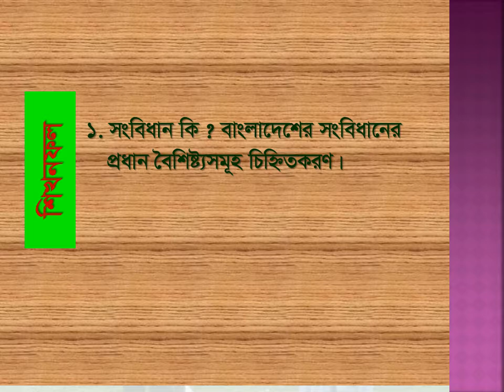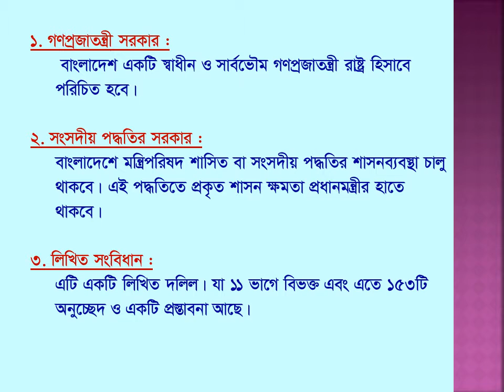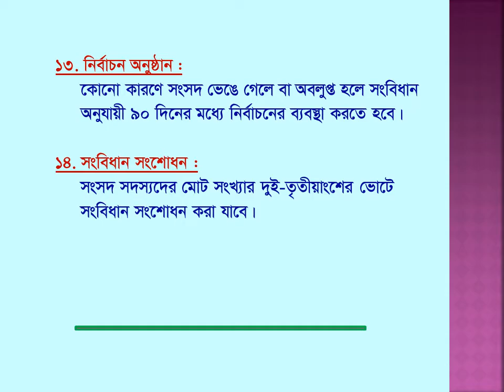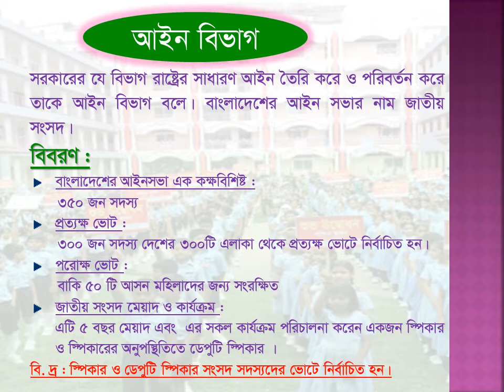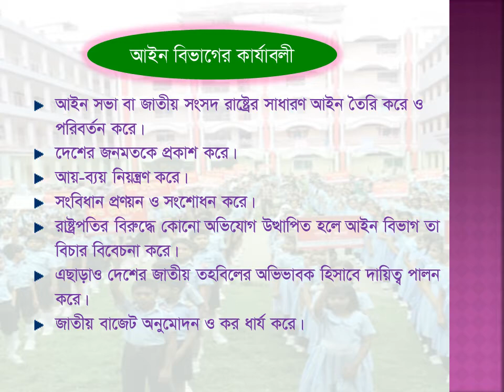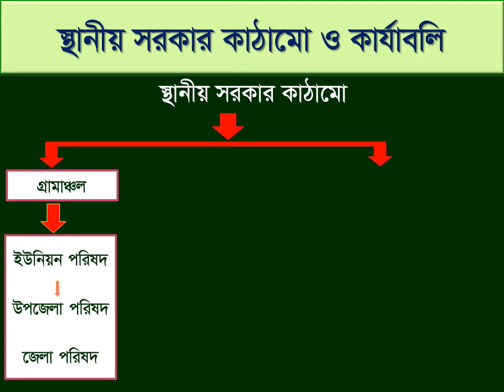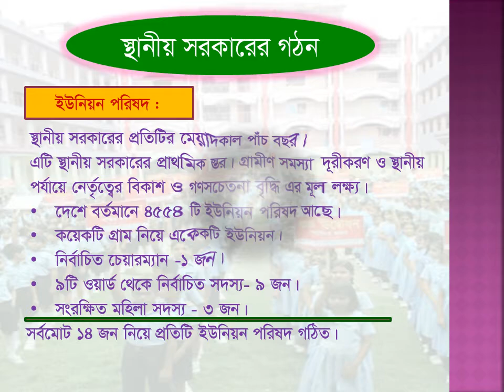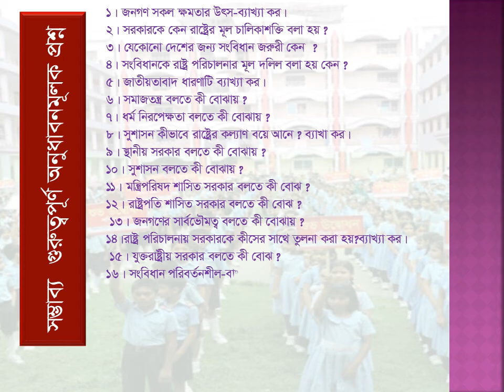অষ্টম শ্রেণি : ৭ম অধ্যায় - সংবিধান ও স্থানীয় সরকার (মো : হুমায়ুন কবির)